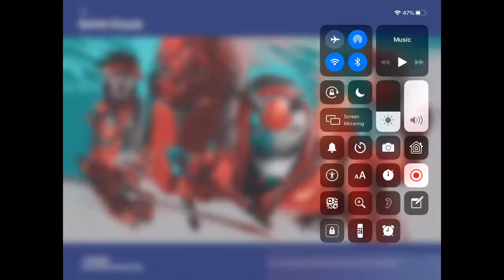*NEW* SHEILD BOMB